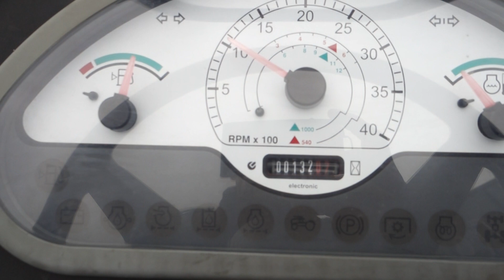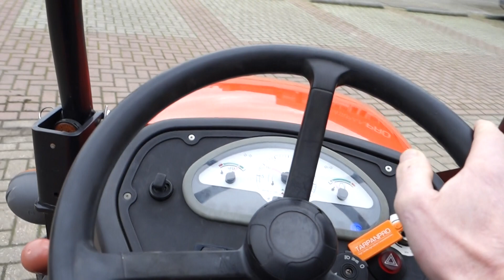Goldoni Boxter 25 4wd / 00132 Draaiuren / Margetrekker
Goldoni Boxter 25 4wd
25 Pk
00132 Draaiuren
Stuurbekrachtiging
Zijschakeling
Vlakke vloer
Externe hydrofunctie

Websitelink;